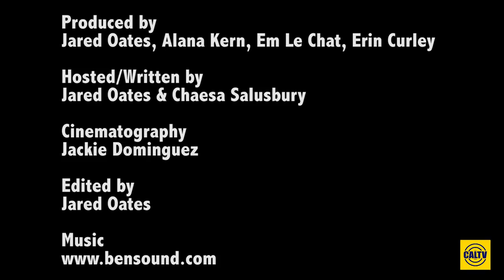Bill O'Reilly Controversy, Kendall Jenner Pepsi Ad - The Update (Ep. 2)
In the second episode of The Update, hosts Jared Oates & Chaesa Salusbury talk about the Bill O'Reilly Controversy, the YouTube boycott, the Kendal Jenner Pepsi Ad that solved racism, and more!

Produced by Jared Oates, Alana Kern, Em Le Chat, Erin Curley
Hosted/Written by Jared Oates & Chaesa Salusbury
Cinematography by Jackie Dominguez
Edited by Jared Oates